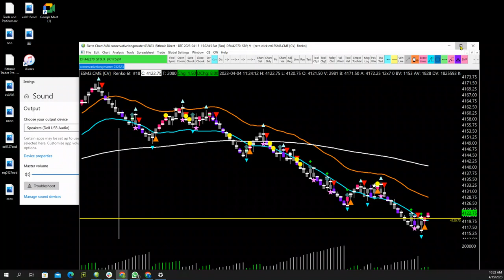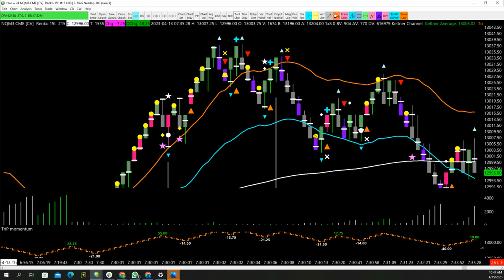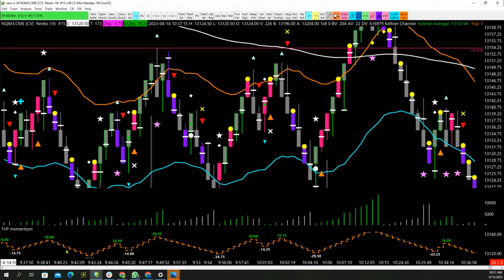Team TnP Supernova 15t - 4/15/2023, 10:22:35 AM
Super Nova is back in play guys,    the only real down side,  the 15 tick is Fast,      some will like it ,  others will find it too fast,  I am trading it .